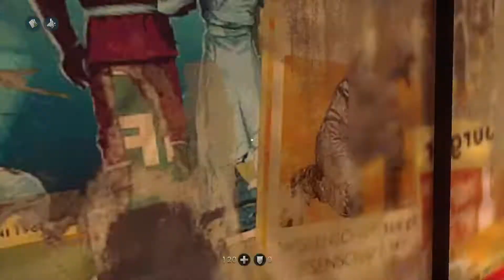Let's Play Wolfenstein: The New Order Part 7 (A Mystery)